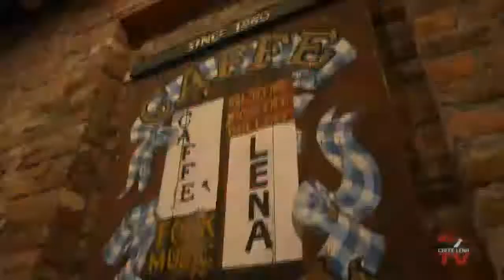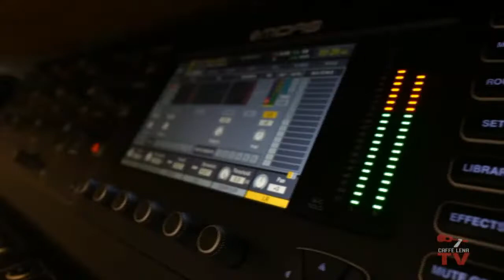Sloan Wainwright and Cosy Sheridan - Live At Caffe Lena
This is a free preview of the first two songs of tonight's show. To see the full performance and get access for one week, please buy a ticket to support the artists on CaffeLena.tv:

Long time friends, Sloan and Cosy share a joy of each other’s music and artistry on stage in this upbeat, energetic and moving performance.